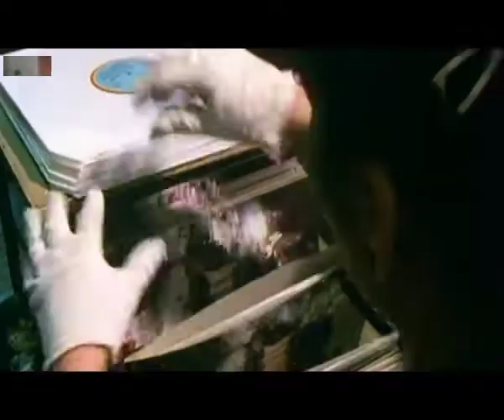the pErSisTEnCe of tHoughts